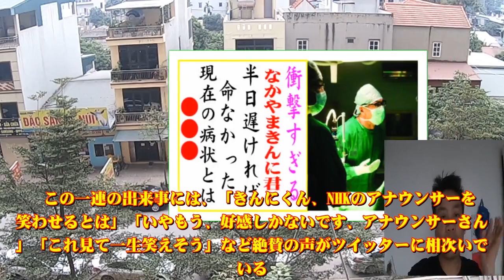なかやまきんに君、今現在が衝撃的すぎる！